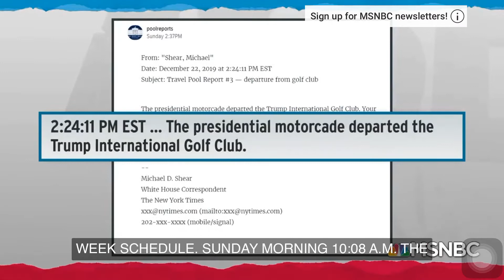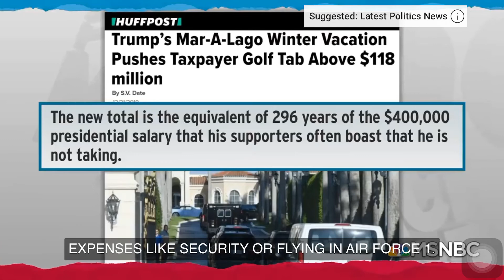June 3, 2020